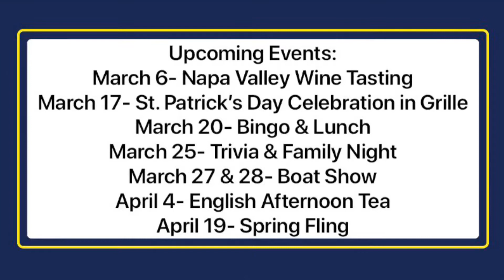Happy Friday, March 6